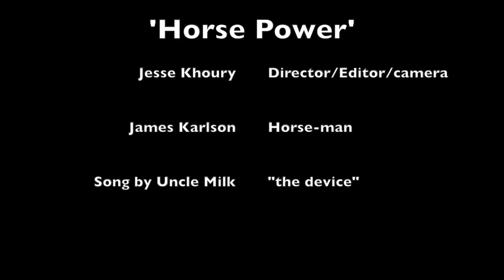Uncle Milk - the device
a horse has gotta eat, na what em sayen?